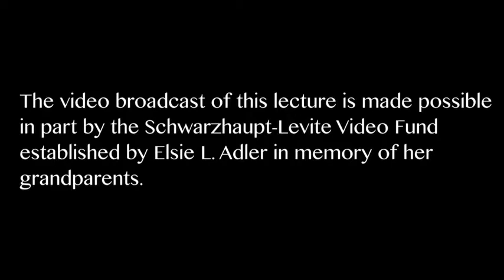The Bible's Many Voices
As part of the JPS/Skirball New Author Series, Michael Carasik discusses the Bible, not as a remote text reserved for churches and synagogues but rather as a human document full of history, poetry, politics, theology and spirituality. (April 24, 2014)